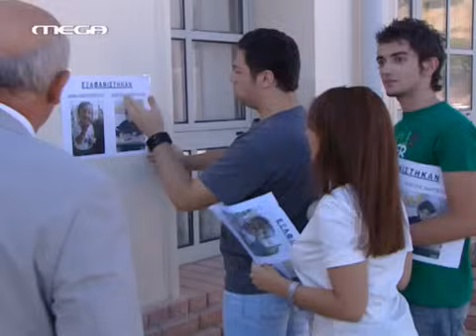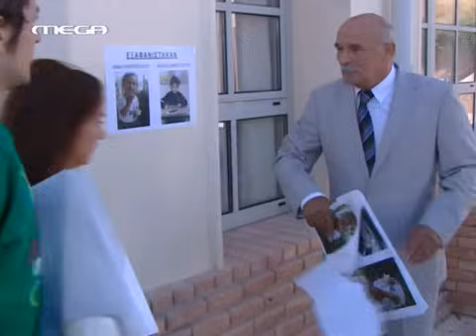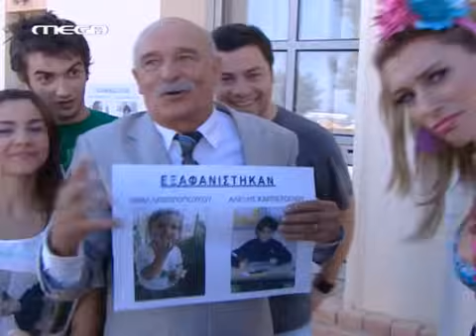ΛΑΚΗΣ Ο ΓΛΥΚΟΥΛΗΣ S02E02